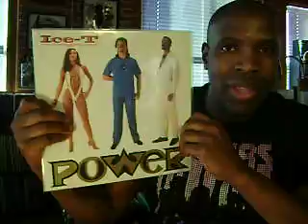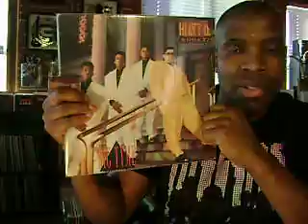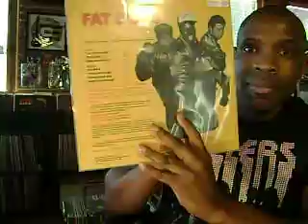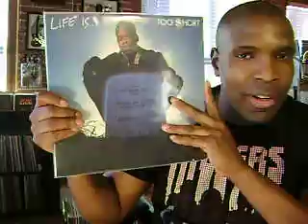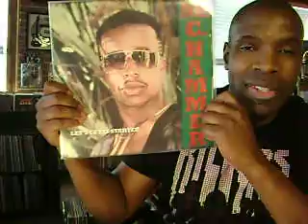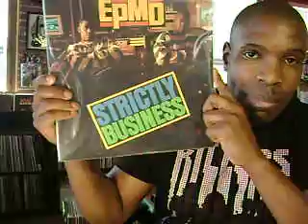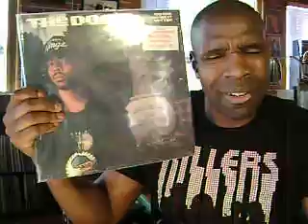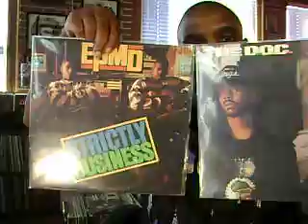RE Top 10 80s Hip Hop Albums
Here are my pic BCray..Hope you enjoy them!